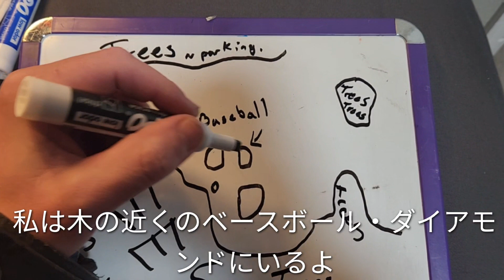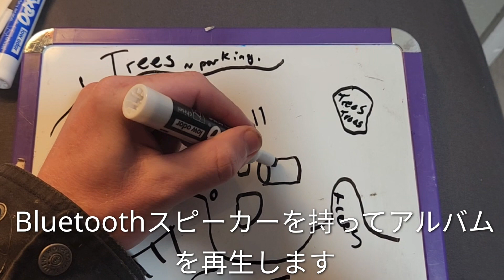Plantasia 2024: Day of Plans. Day 110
Just letting people know what the plan is for the day of the eclipse
can't wait to see what Y'all make happen!